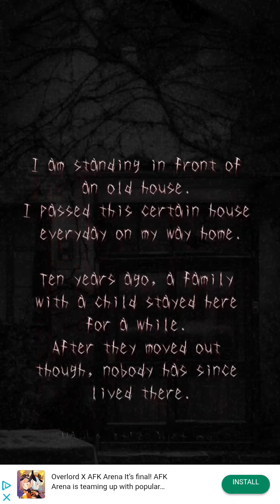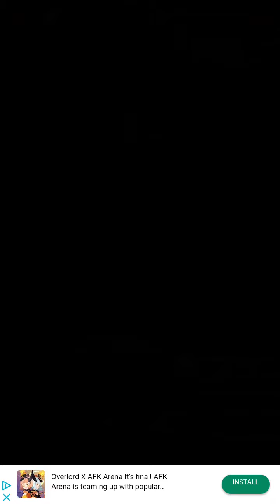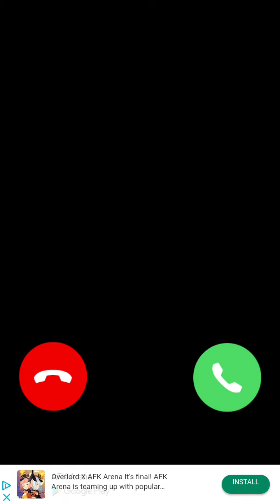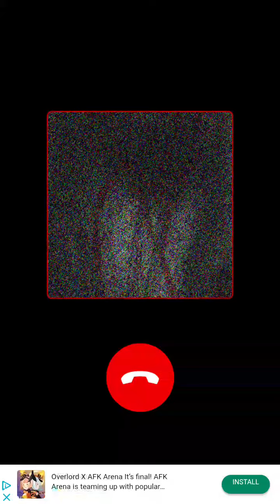The Jusou - First Game On Halloween Night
What is up everyone!? Also, Happy Halloween! Alright, I wanted to start my night with this scary game. Warning: this game contains jumpscares. This is game #1 on Halloween night.